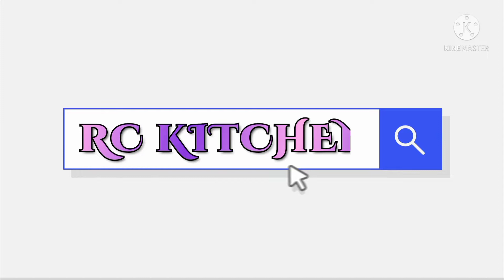GAWIN MONG NEGOSYO ITO SA PATATAS MALAKI ANG KIKITAIN MO | RayneChristian KITCHEN